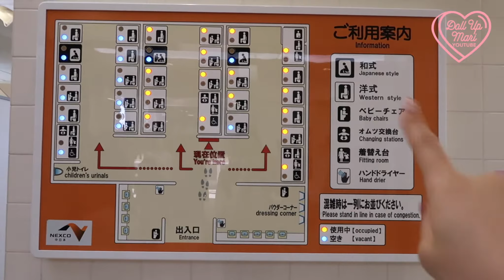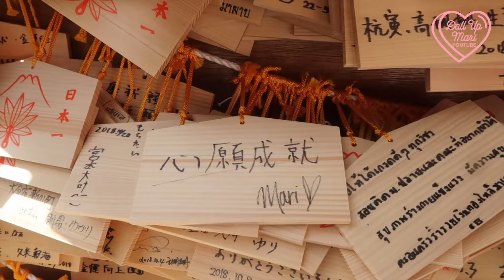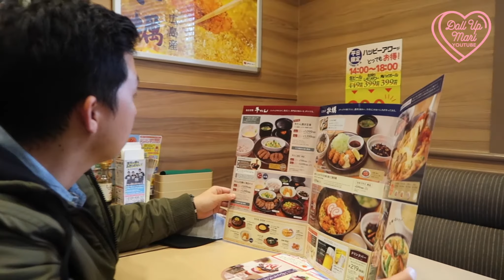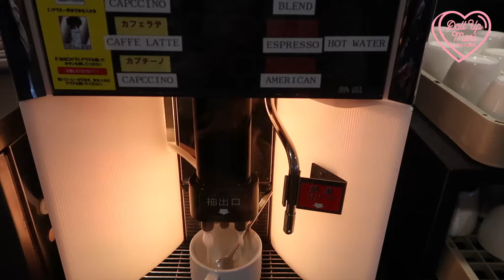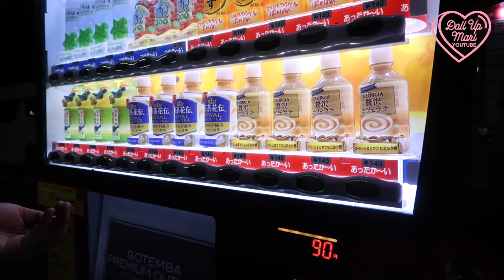🇯🇵 Mount Fuji Japan Vlog! (+Hananomiyako Park & Gotemba Outlets) Japan Travel Vlog | Doll Up Mari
Hi mga ku-mari! Here's yet another Japan Travel Vlog. Sharing snippets from the time we went to Mount Fuji, Yamanoko Hananomiyako Flower Park, and Gotemba Premium Outlets in Japan. These three are must-see spots in Shizuoka, Japan, and definitely recommended on a tour itinerary!

          -The entrance fee was just 300 yen (Php150) per adult, and there were so many beautiful flowers! It's really near Mt. Fuji so it's easy for tour groups to make a short detour here. Highly recommended in the spring and in the fall, just pray it doesn't rain.
          -I recommend this if you're looking to really buy luxury goods. There are plenty of goods that are at outlet prices but look like boutique items, so if you search well, you might find something you like. However, I don't recommend shopping here on a rainy day.

*Mt. Fuji was so cold and humid, plus it was rainy the day we went, so some footages may be shaky or have weird audio. Sorry about that!

○ Fashion Nova Jumper
○ UNIQLO Thermal Sweater
○ CHUU Fur Puff Earrings

○ Gelish Exhale (mauve shade) on top of Gelish Polygel extensions

🥰  🌸     BTS INFORMATION    🌸  🥰
♡ Music by Singto Conley - Lunar Tear NoEgo - A Quarter to Blunt Chinsaku - Blossom MYSM - Fucked Up Today

FILMING GEAR:
♡ Canon G7X Mark II